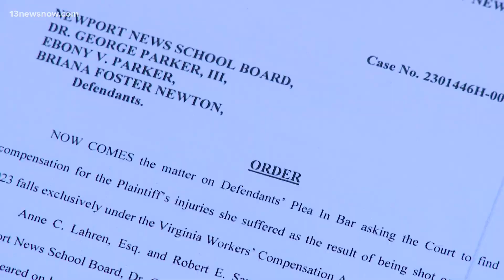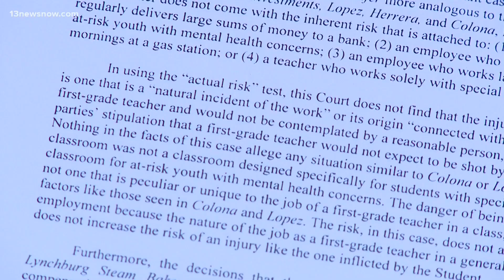Richneck teacher Abby Zwerner's lawsuit can move forward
Abby Zwerner can sue Newport News Public Schools. The teacher who was shot by her first-grade student filed a lawsuit and on Friday afternoon, a judge handed down his ruling that allowed the suit to move forward.